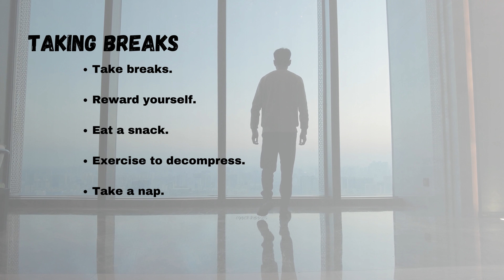How to Focus on Studying? Cyber Paddles Presents Youtube video about motivation productivity Ep-1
This video is made for those who want to be intelligent and love to share their knowledge with others. This video will help you to chart your life to improve your daily life & to improve your productivity. Share your knowledge. Be a guide, be a student, be an intelligent one. Stay happy.